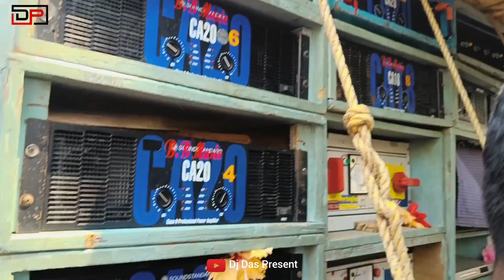এগরা তে রামনবমী শোভাযাত্রা উপলক্ষে বক্স কম্পিটিশন || RB Music🔥B.B Music🔥Power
এগরা তে রামনবমী উপলক্ষে শোভাযাত্রা ও বক্স কম্পিটিশন || RB Music🔥B.B Music🔥Power ||@djdaspresent4847

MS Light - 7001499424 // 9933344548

Hello Viewers Mere Name Hai Biswajit Das

                 So Guy's My Content Related To Box
             Competition & Box Setup Tour & Box Vlog.
         So Guy's Watching My Videos Hope You Like It

_ FLOWING ME _

                             Guys Video Valo Lagle
                                Ar Paro Jodi Tomra
               Nijer Vai Vebe Aktu Support Korbe 🥰🤞